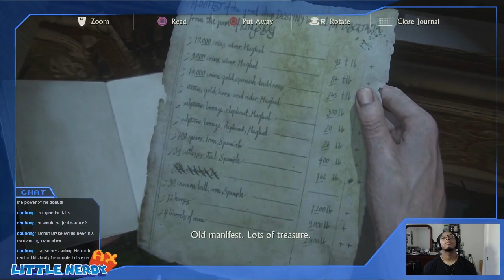Uncharted 4: Chapter 15 - Knife in the Vertebrae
Um... can we take a moment to go back to Chapter 5, please?